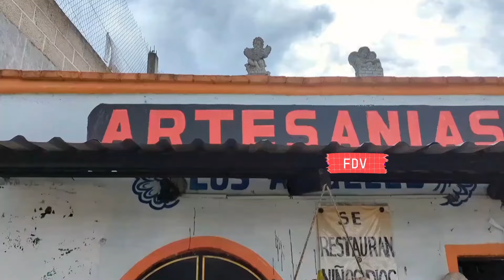🎅🎄⛄Santa Claus, renos, muñecos de nieve y todo lo relacionado a la navidad/ARTESANÍAS DE YESO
Compartimos contigo la historia de vida de un artesano que elabora piezas artesanales, a partir del yeso. El ingenio, dedicación y trabajo se observa en cada una de las piezas realizadas. La temporada decembrina está a la vuelta de la esquina, es por ello que desde tiempo antes comienzan con la elaboración de estas maravillosas piezas artesanales.